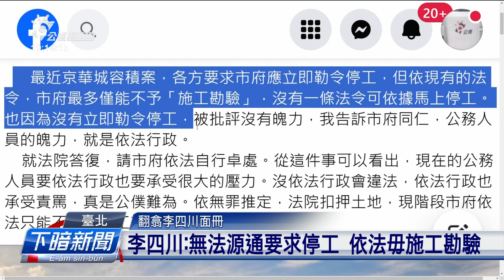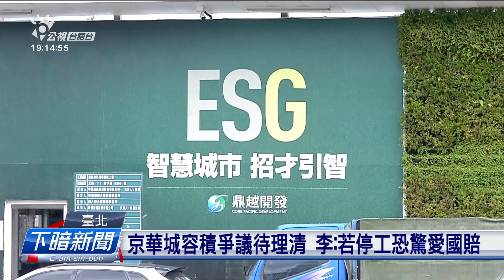京華城敢欲停工？ 北院：臺北市府著家己決定 | 公視台語台 | 20241012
京華城敢欲停工引起爭議，台北地方法院昨昏回函予台北市政府，講京華城敢欲繼續施工，毋是in的裁定事項，請市府按照職權處理。台北市副市長李四川發文講，目前並無法條會使下令隨停工。

四節新聞 ：　逐工（每天）09:00 / 12:00 / 15:00（拜一至拜五） / 19:00